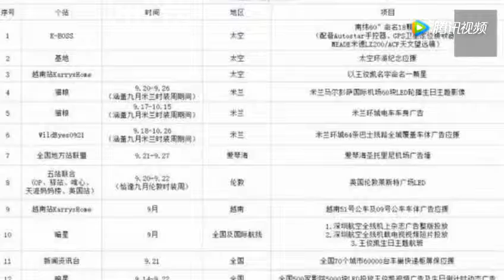出道纵横影坛50年，死后僵硬无人知，妻子们为遗产大闹灵堂